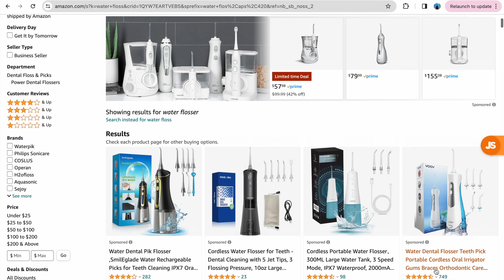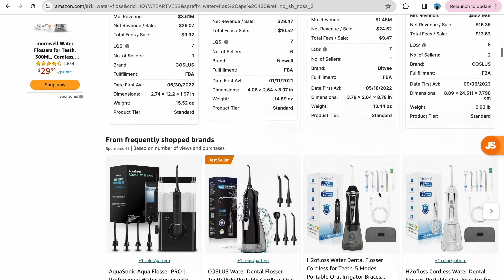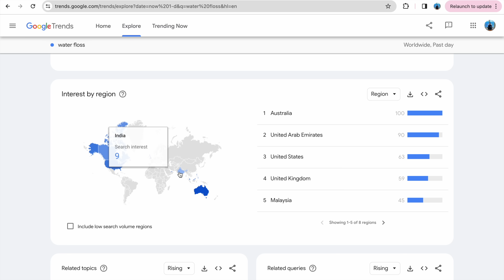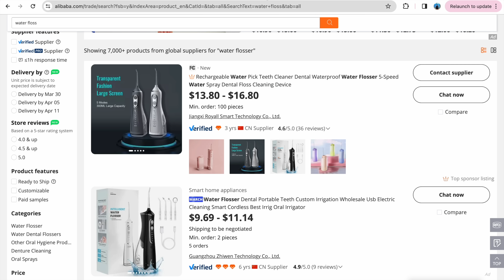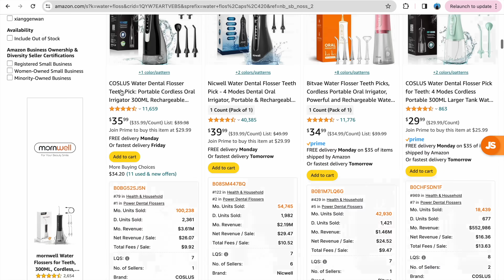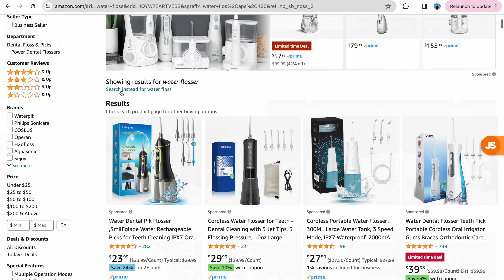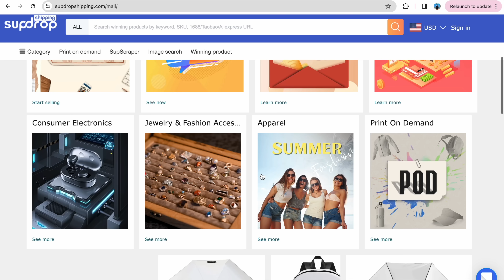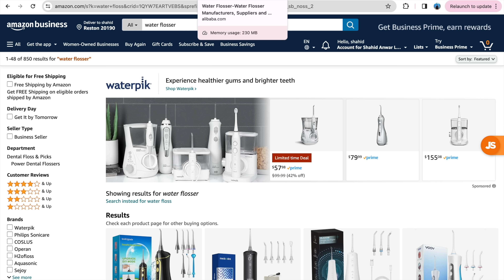Selling On Amazon This Product Strategy Will Make You Multi Millionaire In 5 Months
In this video I will teach you how to do product research on amazon and google trends.How to do source and droppship on sup drop shipping.